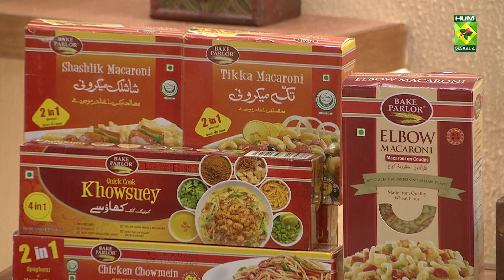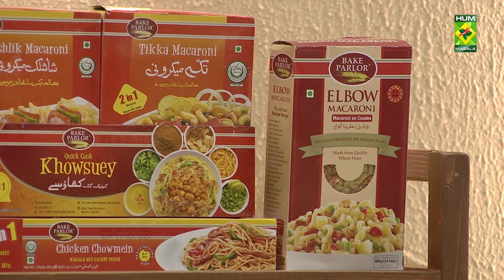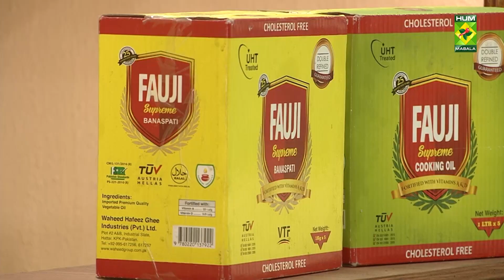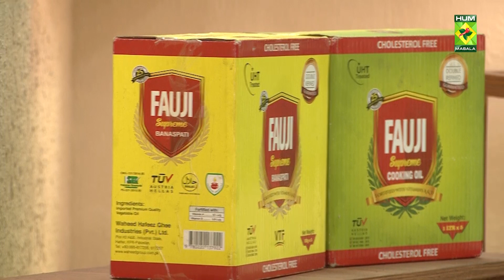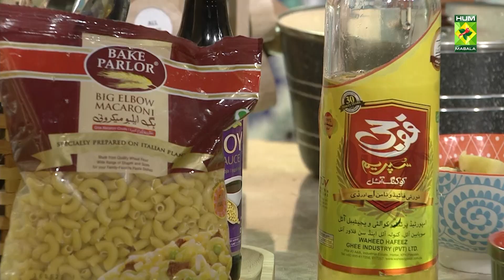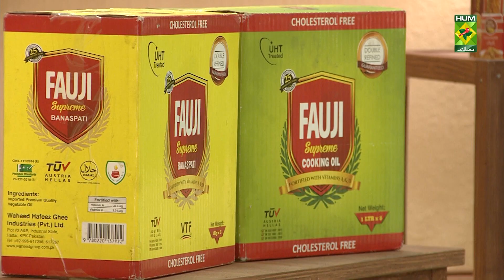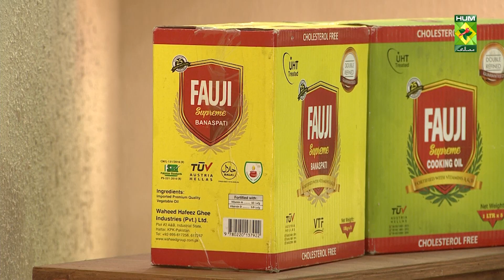Steamed Butter Rice Recipe | Tarka | Rida Aftab | 25 October 2022 | Masala Tv Recipes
The show is hosted by Chef Rida Aftab who not only cooks South Asian dishes but also offers solutions regarding storage of food and longevity of ingredients. It is the chef’s relatable personality that is the unique selling point of the show.

This Steamed Butter Rice is filled with classic traditional flavours that you can never go wrong with this amazing recipes.

to watch this Masala TV video to learn how to make Steamed Butter Rice, Macaroni salad And Patli masoor ki daal Recipes.

This show of Tarka with Chef Rida Aftab aired on 25 October 2022.

Steamed butter rice

Ingredients:
Boiled rice  ½ kg

Method:
Add all ingredients in the boiled rice an leave it for dum for 5 minutes and serve.

Macaroni salad

Ing:
Boiled macaroni   1 cup
Boiled potato   1
Cucumber    1

Method:
Combine all ingredients in a bowl and then add the macaroni and vegetables and serve.

Patli masoor ki daal

Ingredients:
Red lentil  1-1/2 quarter
Onion   1
Tomato   2
Dried red chili  6
Cumin   1tsp
Roasted cumin  2 tsp
Thinly chopped ginger 2 tsp
Ground spices powder ½ tsp
Tamarind juice  2 Tbsp